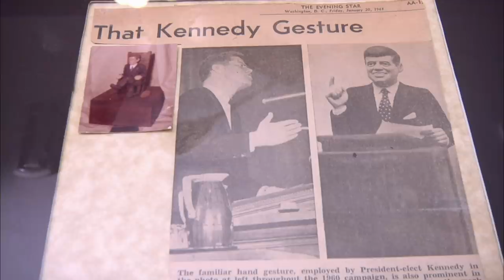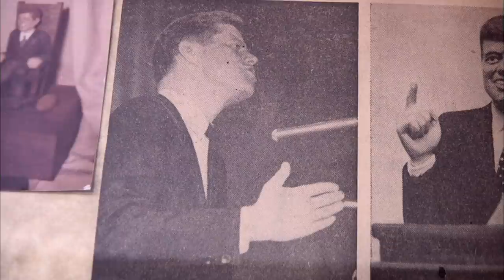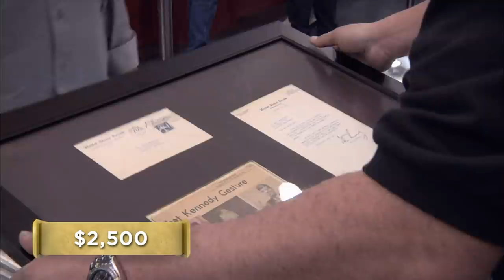Pawn Stars: SHOCKING TWIST for JFK Bobblehead (Season 8)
Rick examines a unique JFK figurine and a letter signed by JFK himself, in this clip from Season 8, "Dog Day Afternoon."

Watch all new episodes of Pawn Stars, returning soon, and stay up to date on all of your favorite The HISTORY Channel shows